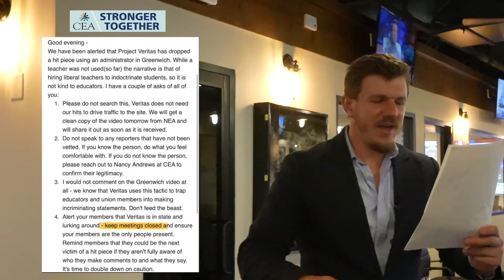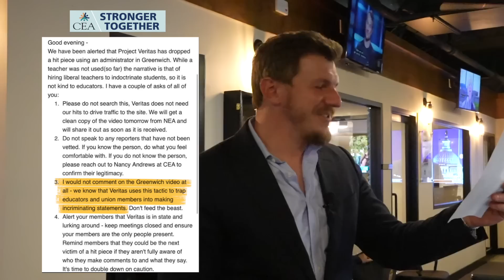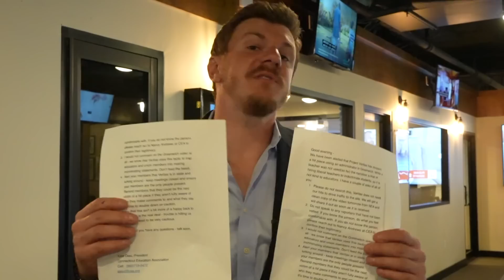President of Connecticut Educator's Assoc. WARNS Educators to "Keep Meetings Closed" in Leaked Email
Kate Dias, President of the Connecticut Educator's Association, warns educators about the presence of Project Veritas in the state in a leaked internal email. In the email, Dias instructs educators to "Keep Meetings Closed" and to "ensure your members are the only people present." She further instructs educators to "not comment" on the Greenwich video released by Project Veritas earlier in the week, telling them, "Don't feed the beast." Dias did not answer the phone when Project Veritas attempted to reach out for comment.